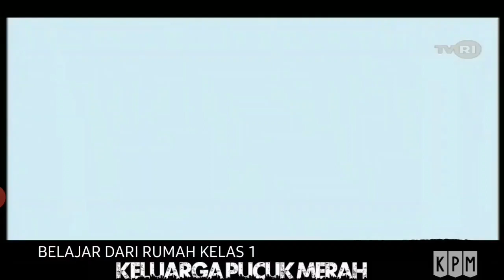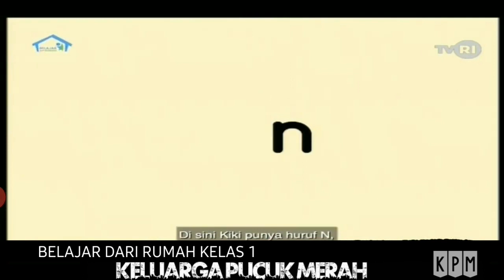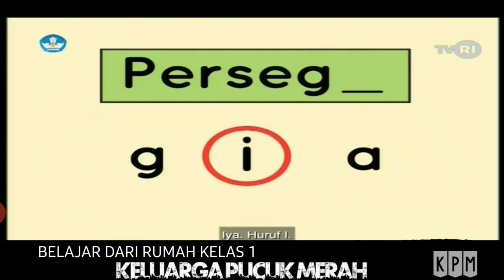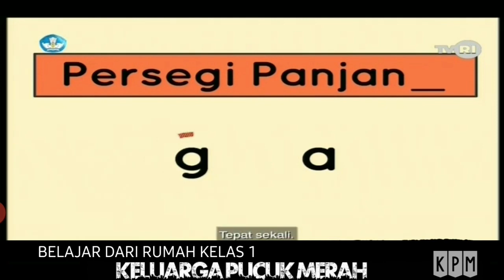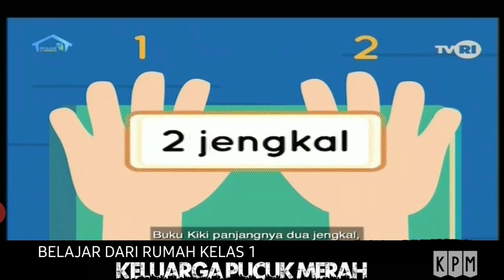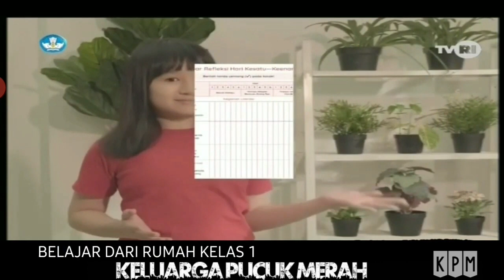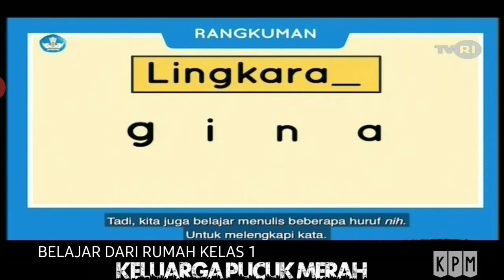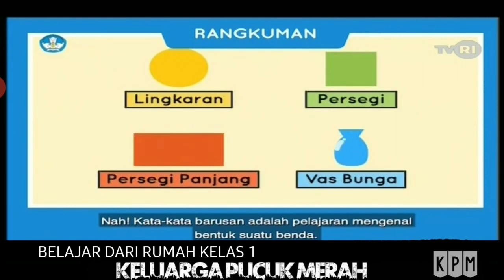HALAMAN RUMAHKU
Di episode ‘Halaman Rumahku’ kali ini, Kiki mengajak kamu untuk mengenal benda-benda yang ada di halaman atau teras rumah, mengisi huruf akhir pada gambar, serta mengukur benda. Kamu juga diajak untuk membuat peta harta karun. Menarik, bukan?